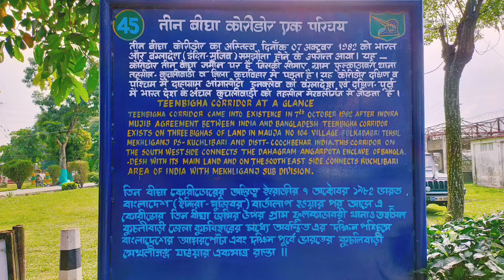Heaven on Earth # Tinbigha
India( west Bengal)- Bangladesh border